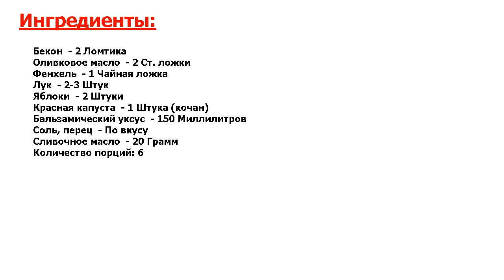★ВКУСНО.★ ДИЕТИЧЕСКАЯ ТУШЕНАЯ КАПУСТА ★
★Простой рецепт деликатеса● Вместо белокочанной капусты использую для приготовления блюда красную● Она выглядит более аппетитно, а яркие краски поднимают настроение● Расскажу, как приготовить диетическую тушеную капусту●